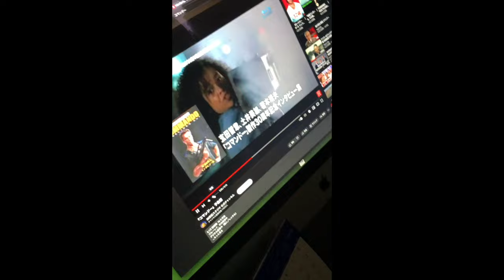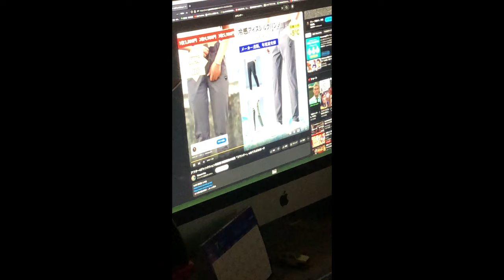【凸】🍱Free Dining Food CHIM-CHIM _ 癒着ジャーナル【デコ編】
🛣 Today's Root 69 Map🚗

📹日夜、札幌の宅配弁当界を裏からぶんぶん回すフィクサー
こと
チムチム代表ナカムラさんの事務所兼仮眠室へ、独自のｺﾈｺﾈﾊｯｸｼｮﾝで潜入取材してきた模様の凸(昼飯デコ)編でござい👽🍱

🎤0:20 〜 ナカムラさん(Boss) 「. で、あればナムナムかチソチソでは🤔」ろ
🎤16:11 〜 調理スタッフGさん(補助長)
🌊ブリッジ協力 _ モリモ亭料理長のモリモさん(が注文が3つ以上重なって温度感が高い場面🌡
※一瞬書記長も映りました
🍱CHIM-CHIM(チムチム)
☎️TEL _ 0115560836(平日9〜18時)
→人生相談及び進路相談あるいはジーザス/注文はコチラにメールか電話くださいと仰せ
📱SNS↓
・毎月月初、一ヶ月のメニュー表張り出し及びお弁当への思いなどが綴られている

- 注文時の前提的なお願い -
・時間指定は原則対応できませんが職場の都合などある場合は都度相談ください
・お箸類はつきませんので各自ご用意ください
・お支払いはご利用された翌月初めに配達員と精算/ご利用された都度払い/振込(手数料はお客さま負担ですがお互いに1番楽ちんだし利用先によっては手数料無料かもしれないから要チェック
⚠️置き配指示などは適宜柔軟に対応します🌴

おかえり🍆
🎙インタブー & 編集 _ ｱﾀｸｼ🕶
⚠️動画内で得た全ては撮影日クルーで完全接種しておりますので悪しからず

🖋あとがき
とりあえずなんかきもい時間に気絶 → 未明に起床、気だるい曇天の上の太陽は笑って見てそうなんですけど皆さんはどうだろう。ゴキゲンでいなきゃ少なくとも自分の人生は始まらないっちゅーことで、ひとまずランチパックな感じでチルくご視聴の程、何卒あなかしこ。
全関係各位、No 台本の無茶ぶり(ほぼ)1発撮りを有難うございました。
またお邪魔し🍆

撮影打ち切りのｵｲﾆｰがﾌﾟﾝｶﾌﾟﾝｶしとりますけどもご登録のうえで半裸待機の程、
何卒あなかしこ🕳

又旅は続く🐈🐈‍⬛🍀

そんなナカムラｻﾝの夜の生業がコチラ↓
🎫告知
ｱﾀｸｼ久々に企画ライブやるよ10/14スポーツの日🏀ｵﾗｵﾗｰ⛹️
食×音×酩酊×オータムないとって感じでゲットーでケットーですわそこのｵｸｻﾏ！！
🍳Yummy_Bad_Hippy.0🏍 Y_B_H /
※ネット調べ↓原文ママ
「yummy」と「delicious（デリシャス）」は同じ「おいしい」という意味。 言葉の感じとしては、「yummy」が「おいち～い！」 や「うまうま」。 「delicious」は「美味」や「おいしゅうございます」ってところかな。

■コンセプト↓
-秋の夜長に音浴びながらガチ飯をほおばろう- 第0弾

■開催日時↓
10/14㊗️Mon/スポーツの日

■会場↓
・Club Ghetto🏴‍☠️ゲットーでケットー

■チケット↓
¥2000 + 1ドリンク¥400〜
■LIVE_ACT↓
※転換10分間＝DJ_Robby & ヤミータイム🍚

OP.17:00-

1.ヌルマユ 18:00-
2.あずまりゅーた19:00-
3.THE LUMDEES 20:00-

4.? 21:00-

5.P.P.N.S 22:00-
6. 御曼けゑ志 23:00-
■出店↓
フード:CHIM-CHIM

👽ミュータント_テレビジョン＝M_TV🐢
毎週水曜深夜帯23時44分〜放送予定のアダルトでハードコアな再生リストシリーズでござい🥷
今は主に北海道は札幌の個人経営のご飯屋さん/お風呂を中心に無料行脚中🌞×♨️×🍚×🌛
ご機嫌と承認欲求を満たしたい準レギュラーなお仲間との台本の無いトゥルーマン・ショー📺

📹撮影狂ぅ※敬称略
・みうてぃ🐢
・あんじー🙋‍♀️
・ジャスティス・ケン🕺
・Naoto🍦

🎶BGM制作↓
Thee_All_Green🌿
いつもタダなのにありがとう
では逢えなかった時のためにおはこんにちばんわに👽💤

. & More & Special Thank You💚